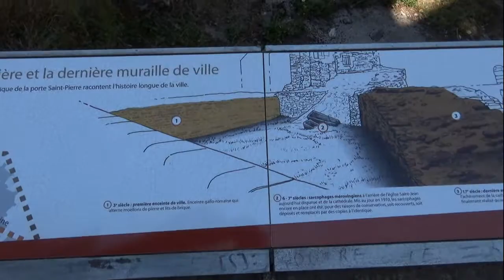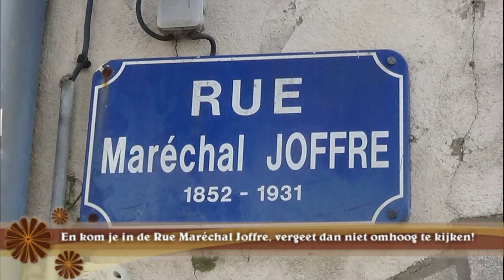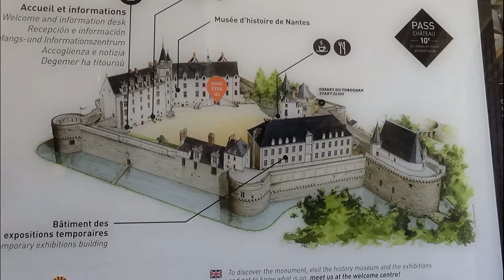Nantes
Een van de leukste steden van Frankrijk is Nantes. De bruisende binnenstad telt veel leuke pleintjes en mooie gebouwen. Op een eiland in de Loire hebben kunstenaars zich gevestigd en kan genoten worden van spectaculaire technische ontwerpen, zoals de 12 meter hoge olifant. En speciaal voor de toeristen zijn groene lijnen door de straten uitgezet die je langs de mooiste plekjes voeren.